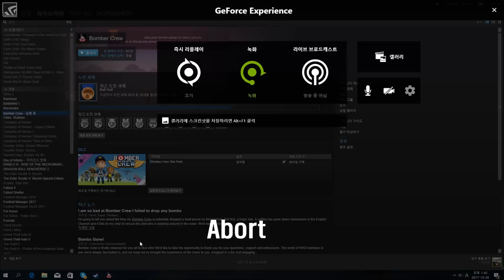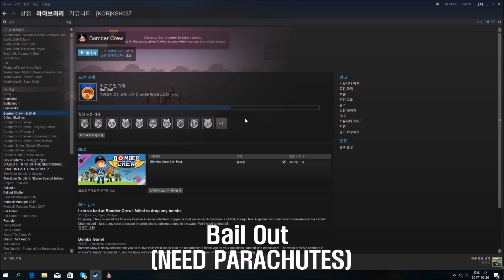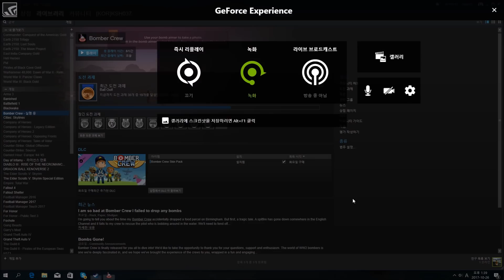[BOMBER CREW] Abort , Emg.Land , Bail Out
GPU: GeForce GTX 1060 6GB
CPU: Intel(R) Core(TM) i7-6700 CPU @ 3.40GHz
메모리: 16 GB RAM (15.92 GB RAM 사용 가능)
현재 해상도: 1920 x 1080, 60Hz
운영 체제: Microsoft Windows 10 Home